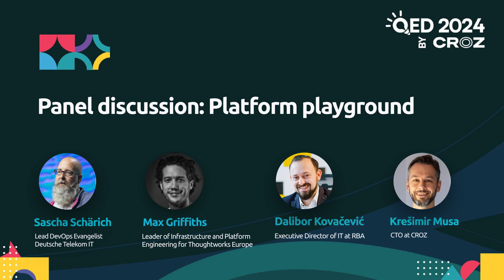Panel discussion Platform playground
Visit our QED website for more info about the upcoming QED conference